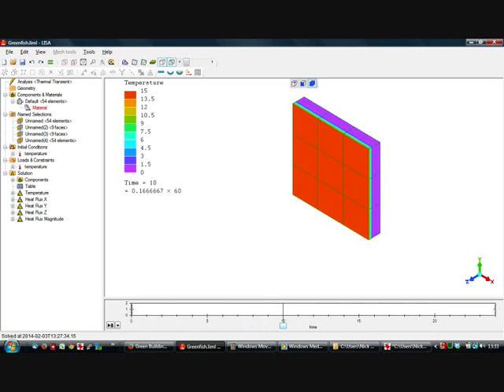Greenfish1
150mm wall with a k of 1.2 and a SHC of 0.8
Forcing Temps as follows:
Time Temp
0 5
1 5
2 6
3 7
4 8
5 9
6 10
7 11
8 12
9 13
10 14
11 15
12 15
13 15
14 14
15 13
16 12
17 11
18 10
19 9
20 8
21 7
22 6
23 5
0 0